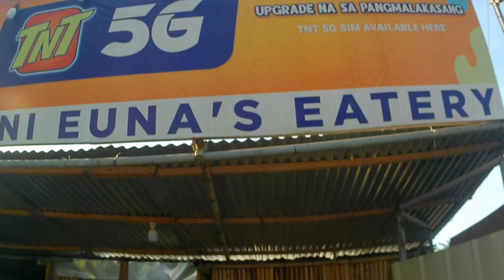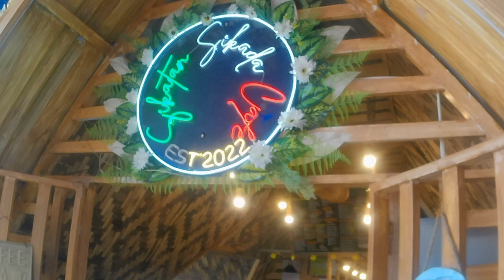SECRET TO A GOOD RIDE...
This days occasion is the Feast Of The Immaculate Conception... So it's a Holiday, and Dante Invited me to ride with his co riders officemate's...